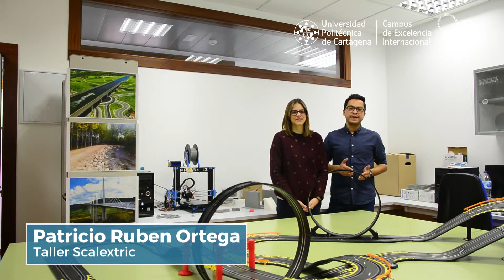Taller Scalextric. Campus de la Ingeniería 2019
Taller realizado por divulgadores de la Universidad Politécnica de Cartagena (UPCT). Responsables: Francisca Marco Cutillas y Patricio Ortega